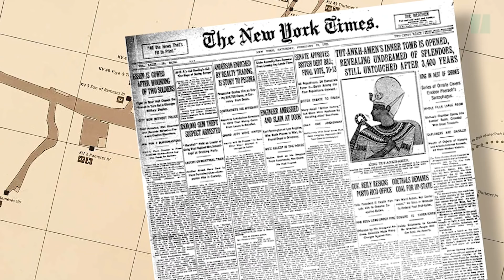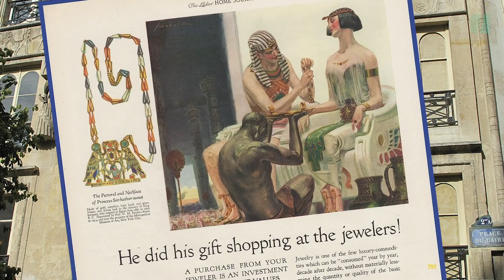Toutânkhamon n'a pas marqué son époque, mais a influencé la nôtre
Le jeune pharaon n'a pas eu un règne exceptionnel, mais quelle postérité.